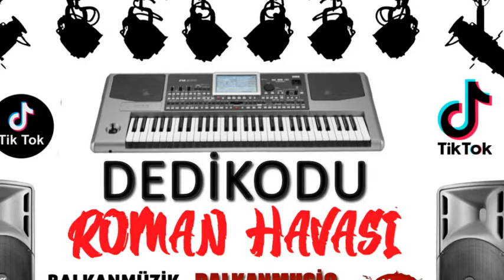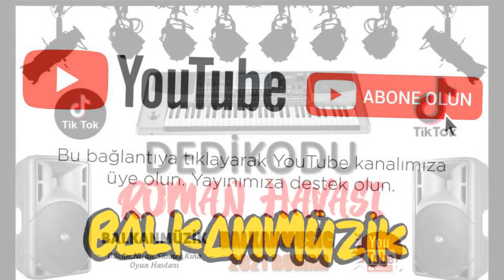DEDİKODU KURU İFTİRA (ROMAN HAVASI) █▬█ █ ▀█▀ ♫2021♫ █▬█ █ ▀█▀